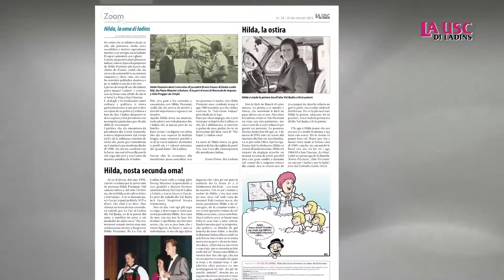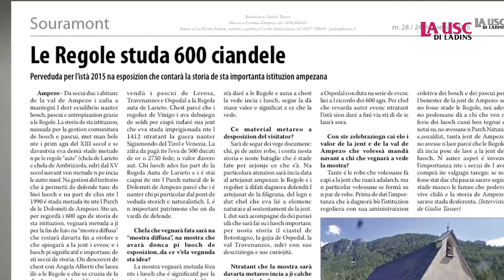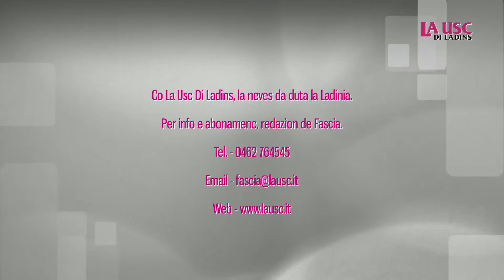La Usc di Ladins - dai 24 ai 30 de messèl 2015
Produzion Esecutiva de Filmart S.r.l.